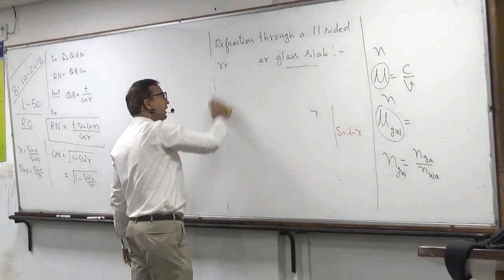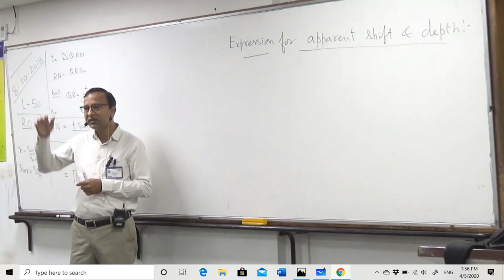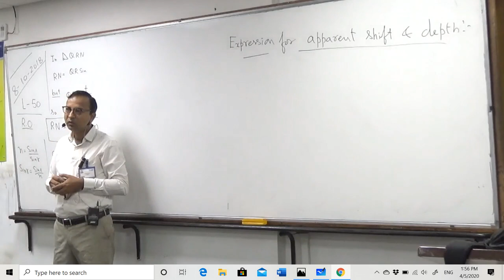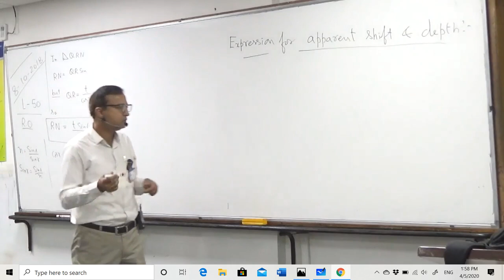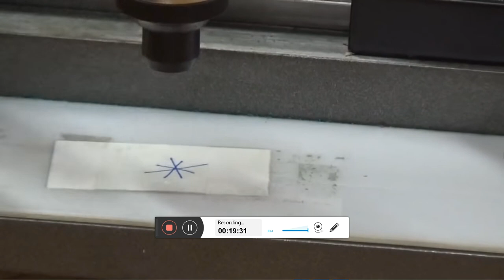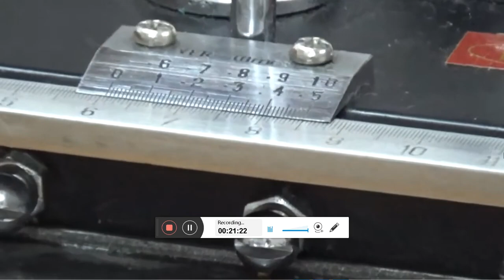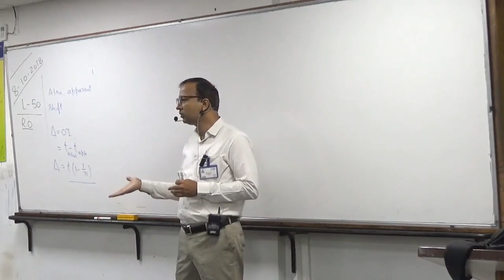Apparent shift and apparent depth, L-36(b) , Refraction (Ray optics) , Sudradh program -1